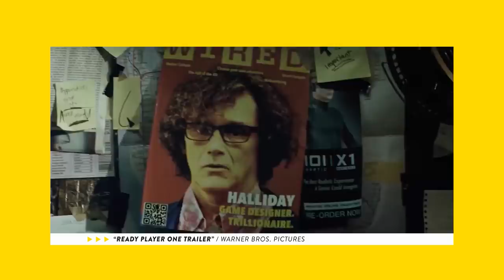Was Philipp Walulis im April schaut - feat. Dittsche, Berlusconi und Steven Spielberg | WALUTIPP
Es gibt so viele Channels, Serien und Kinofilme, dass man gar nicht weiß, was man jetzt gucken soll. Damit ist jetzt Schluss! Philipp präsentiert euch ab sofort monatlich seine Tipps für YouTube, TV und Kino.Mit dabei im April: Dittsche, Silvio Berlusconi und ein kochender Inder.